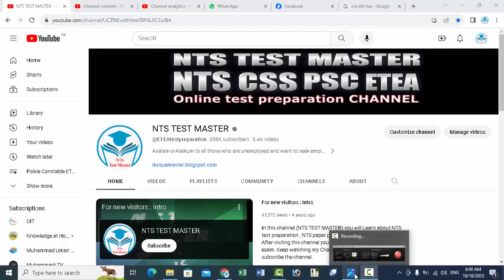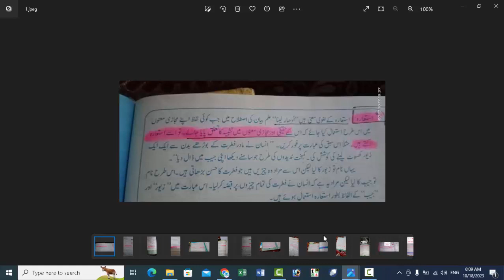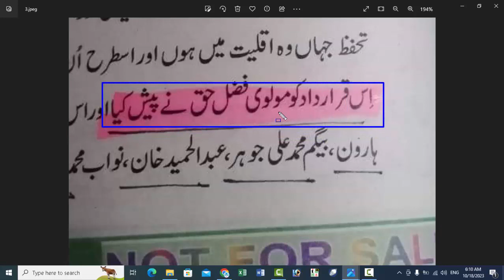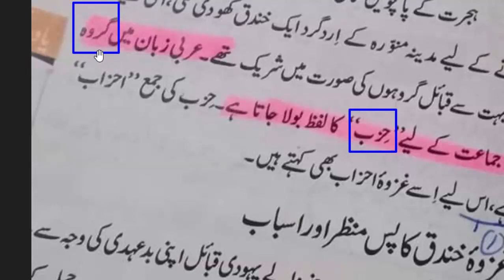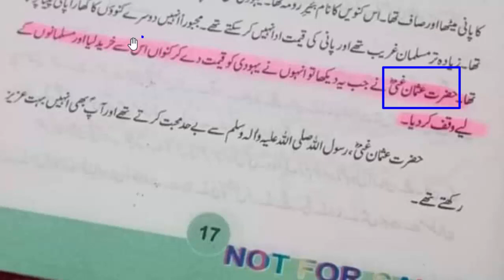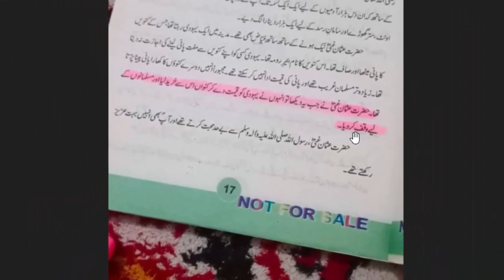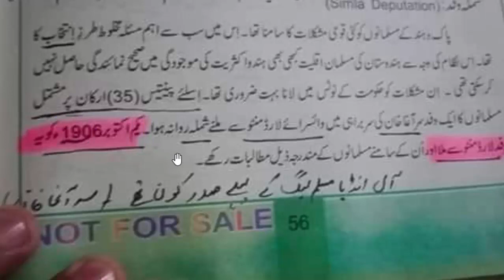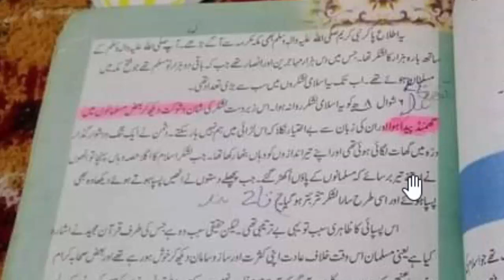پولیس کانسٹیبل کے پیپر کے سوالات کہاں سے ائے تھے؟